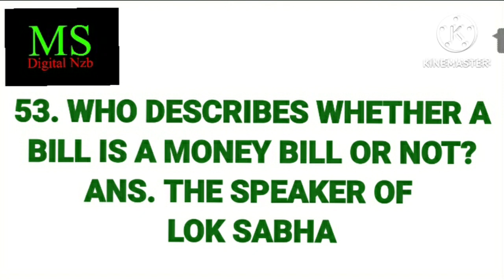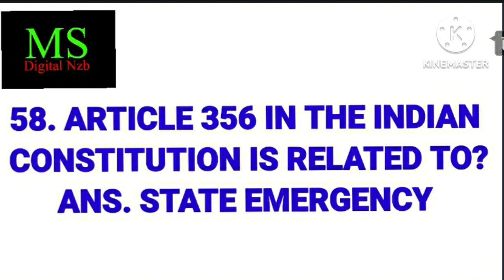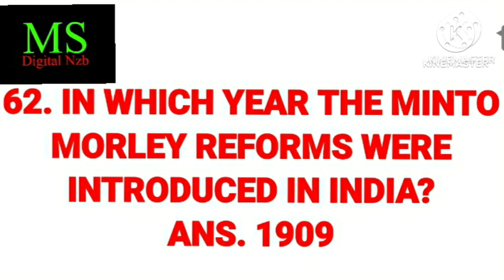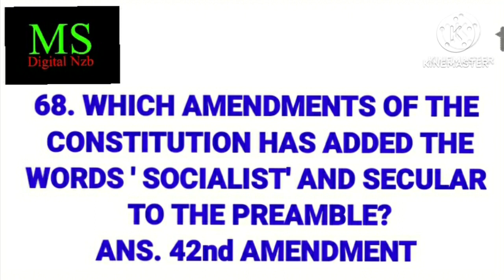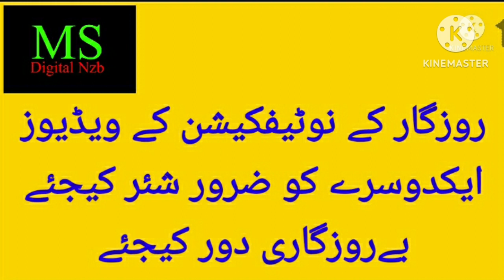TGPSC JL|CIVICS BITS FOR PAPER 1GENERAL STUDIES&2|USEFUL FOR GROUPS EXAMS|MOHD SIRAJ|MS DIGITAL NZB.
TGPSC JL|GENERAL STUDIES|PAPER 1 AND PAPER 2|USEFUL FOR GROUPS EXAMS|MOHD SIRAJ|MS DIGITAL NZB